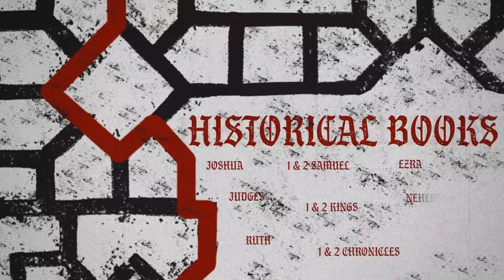The Law-Hebron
Lakeside Christian Church. Week 1 of our series, "Threads".